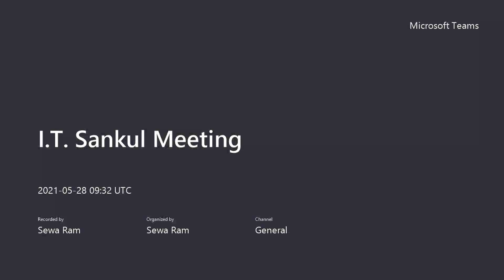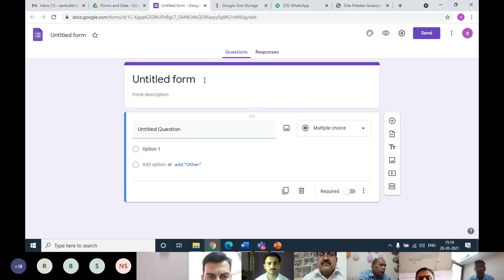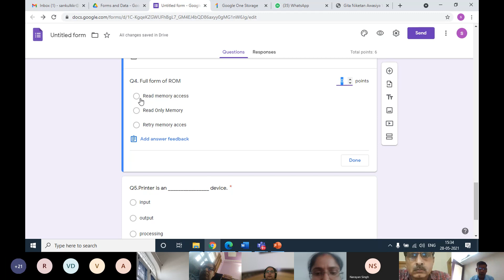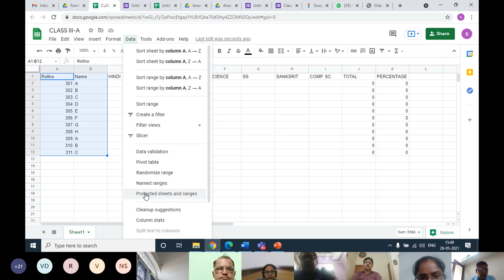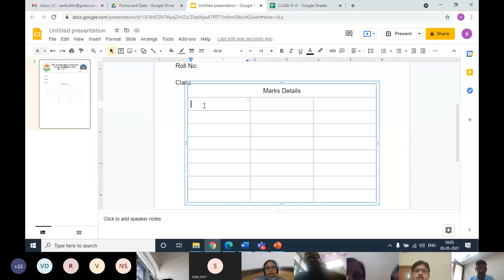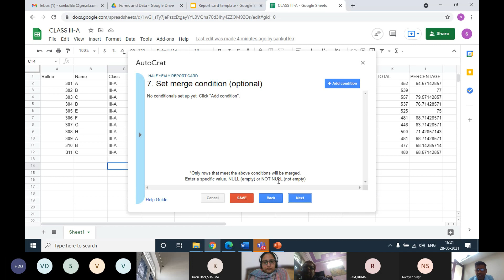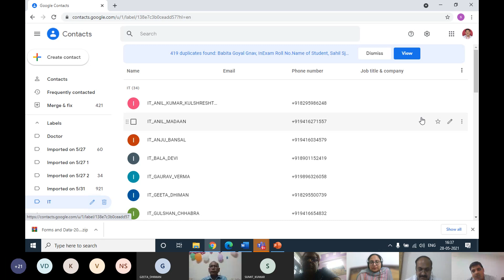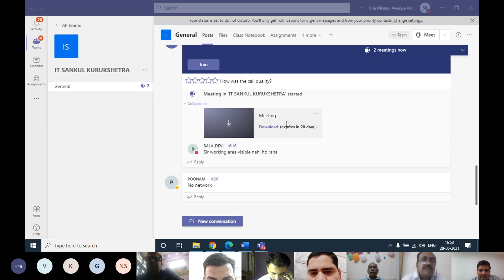IT Sankul Meeting 28-05-2021